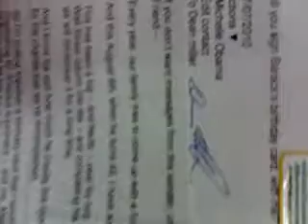phase one called a four